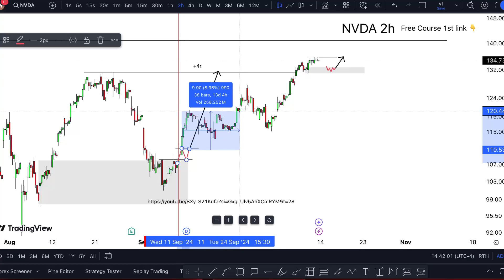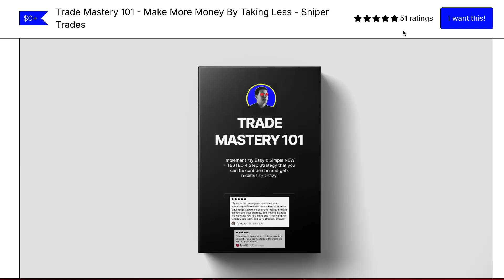NVDA Stock IS CRAZY! (NVIDIA stock) NVDA STOCK Prediction NVDA STOCK Analysis NVDA STOCK NEWS TODAy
NVDA Stock (NVIDIA stock) NVDA STOCK Prediction NVDA STOCK Analysis NVDA STOCK NEWS TODAY $NVDA and middle of nvda earnings call calling. Nvidia stock analysis looking at him nvidia stock predictions with push nvidia stock news call him nvidia stock earnings saying separate nvidia stock price what you promised him nvidia stock price today. Ss nvda stock a buy? Is the question that nvda stock today needs to answer. Nvidia stock news the best nvidia stock price ever nvidia stock prediction